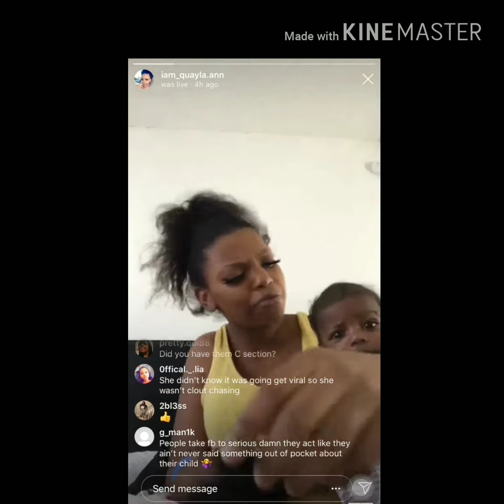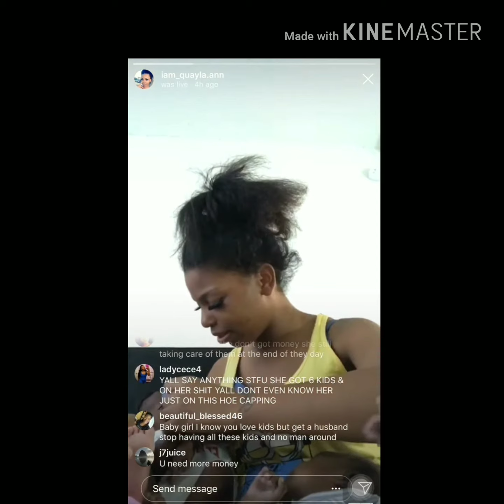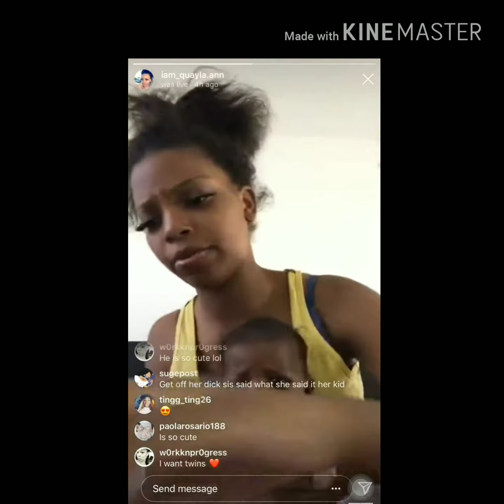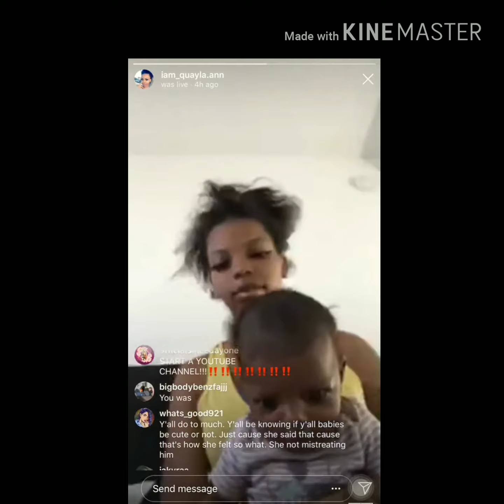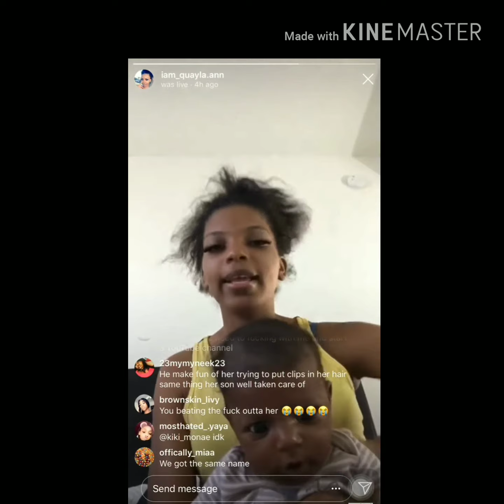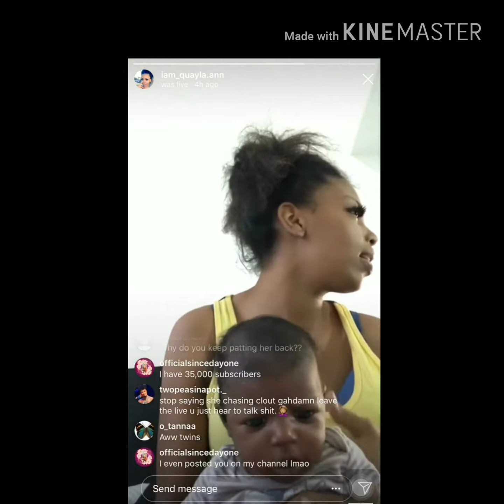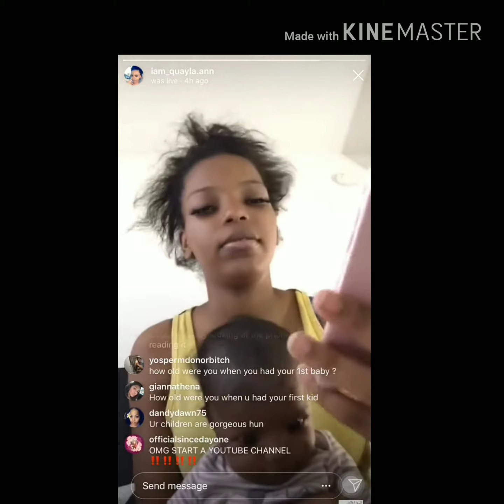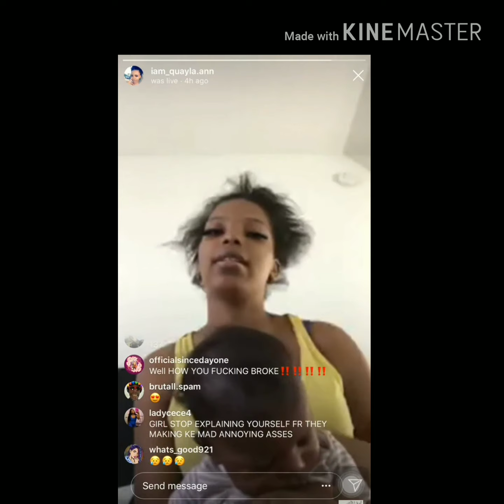Ratchet mother calling her baby ugly she explains why😲